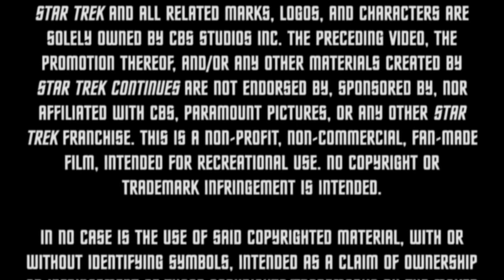Star Trek 2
Distortions creates USDI